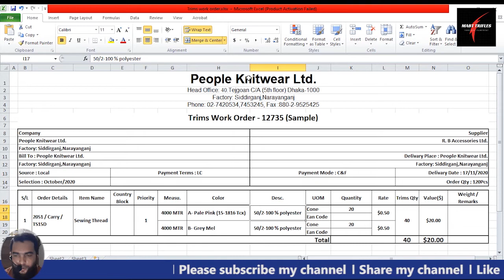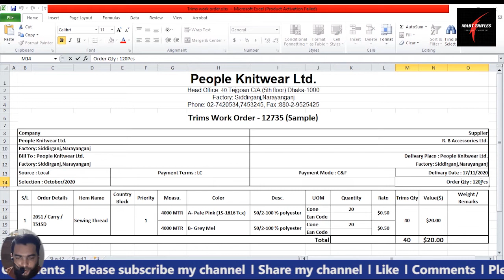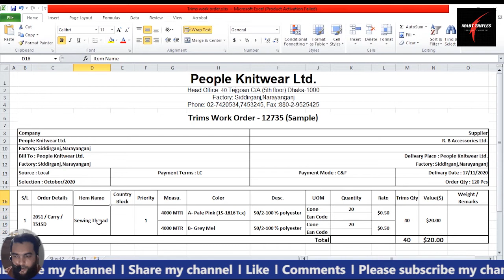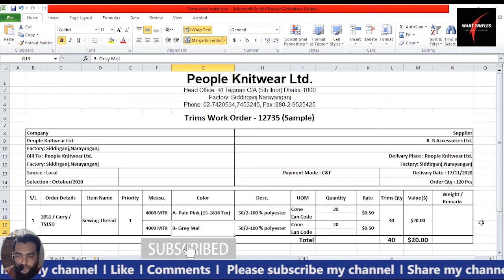Lecture 14 || How to Make Sample Trims Work Order || Merchandising || Garment Merchandising